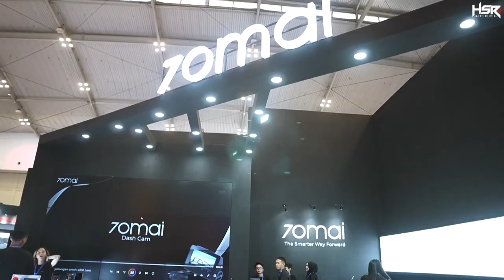Jalan Nyari Diskon Gede di GIIAS 2023